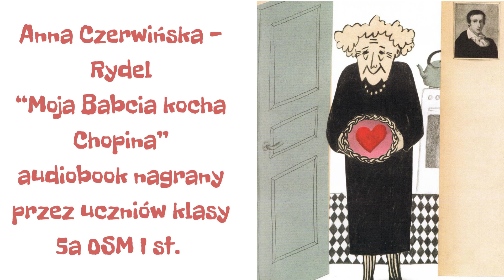Anna Czerwińska Rydel: "Moja babcia kocha Chopina" audiobook nagrany przez uczniów kl. 5a OSM I st.